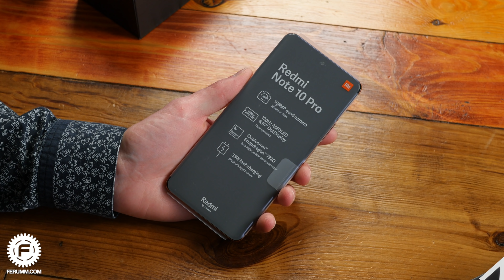Хочешь купить Xiaomi дешевле? Спеши, у тебя осталось 2 дня!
К нам приехала супер-коробка! Что в ней вы уже знаете, но тем не менее... В чем дело и чему это посвящено? Об этом и многом другом вы узнаете из нашего видео.